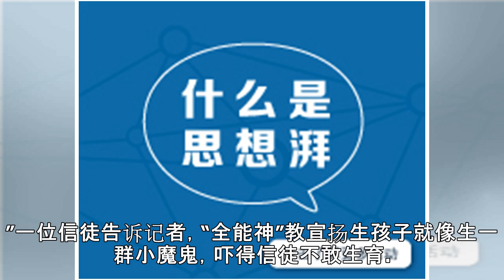警方破获“全能神”邪教案 创始人美国遥控敛财